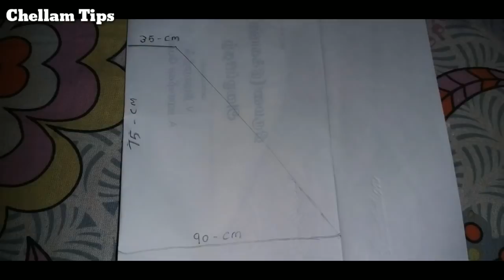பழைய புடவையை எப்படி ஜன்னல் screen-னாக மாற்றுவது?OlD SAREE to window curtain/swag/SAREE REUSE IDEAS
Window screen
window curtain
New model Windows screen
Old saree reuse ideas
ஐன்னல் திரை செய்வது எப்படி
பழைய புடவையை தூக்கி போடாமல் வீட்டுக்கு உபயோகமாக மாற்றி உங்கள் வீட்டை அரண்மனை போல்  அழகுபடுத்தலாம் New Design Window Screen/  பழைய புடவையில் நீங்களே செய்யலாம்/How to make window/SCREEN/Curtain/swag